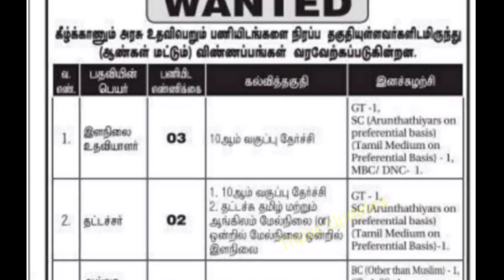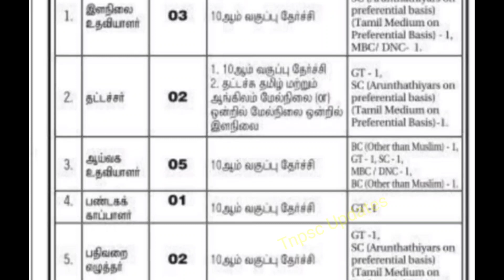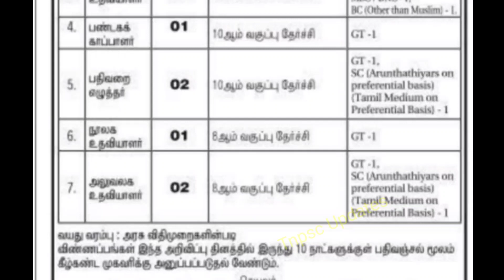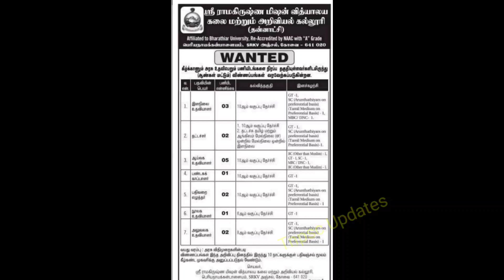தமிழ்நாட்டில் கல்வித்துறையில் நூலக உதவியாளர் / அலுவலக உதவியாளர் வேலைவாய்ப்பு 2021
𝐓𝐡𝐢𝐬 𝐂𝐡𝐚𝐧𝐧𝐞𝐥 𝐃𝐎𝐄𝐒 𝐍𝐎𝐓 𝐏𝐫𝐨𝐦𝐨𝐭𝐞 𝐨𝐫 𝐞𝐧𝐜𝐨𝐮𝐫𝐚𝐠𝐞 𝐀𝐧𝐲 𝐢𝐥𝐥𝐞𝐠𝐚𝐥 𝐚𝐜𝐭𝐢𝐯𝐢𝐭𝐢𝐞𝐬, 𝐚𝐥𝐥 𝐜𝐨𝐧𝐭𝐞𝐧𝐭𝐬 𝐩𝐫𝐨𝐯𝐢𝐝𝐞𝐝 𝐛𝐲 𝐓𝐡𝐢𝐬 𝐂𝐡𝐚𝐧𝐧𝐞𝐥. 𝐍𝐨𝐧-𝐩𝐫𝐨𝐟𝐢𝐭, 𝐞𝐝𝐮𝐜𝐚𝐭𝐢𝐨𝐧𝐚𝐥 𝐨𝐫 𝐩𝐞𝐫𝐬𝐨𝐧𝐚𝐥 𝐮𝐬𝐞 𝐭𝐢𝐩𝐬 𝐭𝐡𝐞 𝐛𝐚𝐥𝐚𝐧𝐜𝐞 𝐢𝐧 𝐟𝐚𝐯𝐨𝐫 𝐨𝐟 𝐟𝐚𝐢𝐫